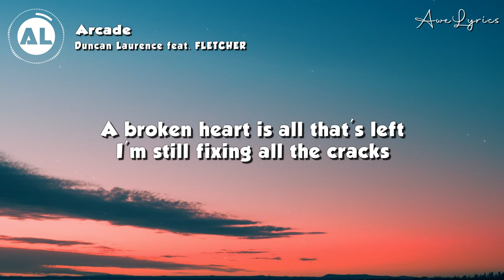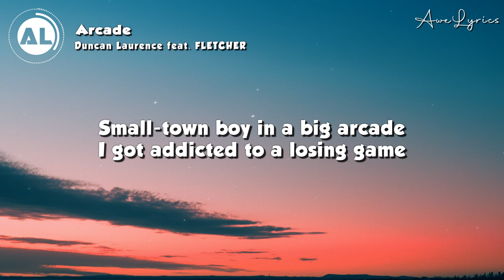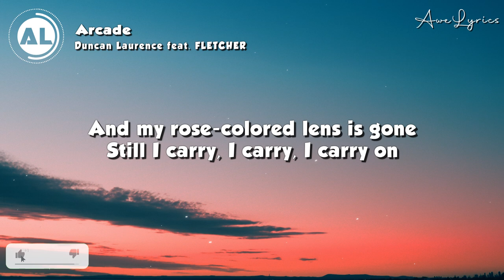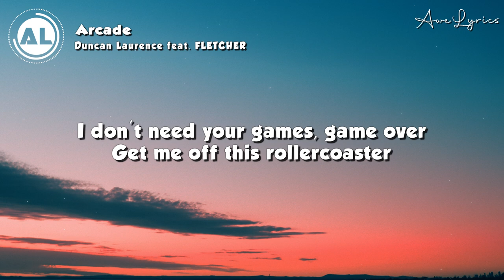Duncan Laurence feat. FLETCHER - Arcade (Loving You Is A Losing Game) (Lyrics)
🎤 Lyrics: Duncan Laurence feat. FLETCHER - Arcade (Loving You Is A Losing Game)  🎵